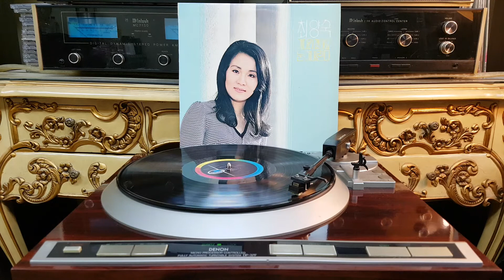기다리겠어요 ( 최양숙 ) 1975년 지구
최양숙 작사 작곡/이철혁 편곡